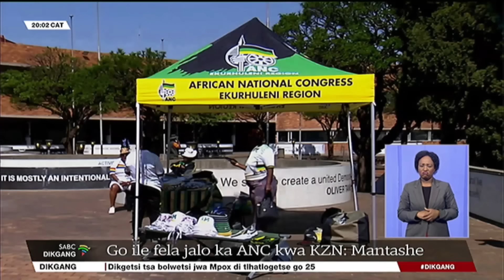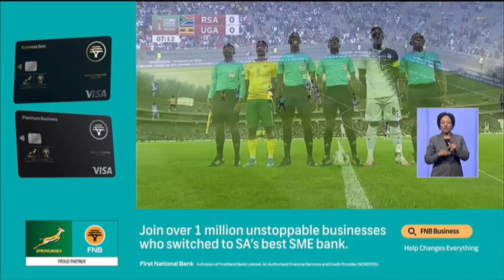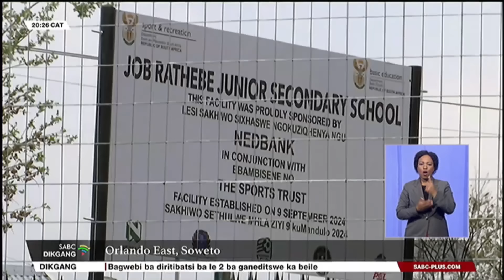Dikgang tsa Setswana l 09 September 2024